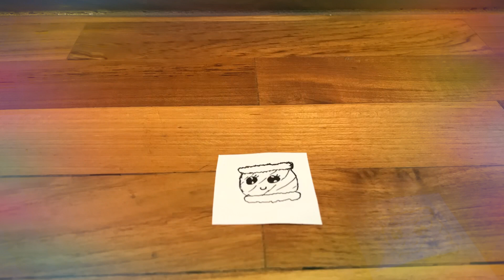Drawing quest! (Part3)